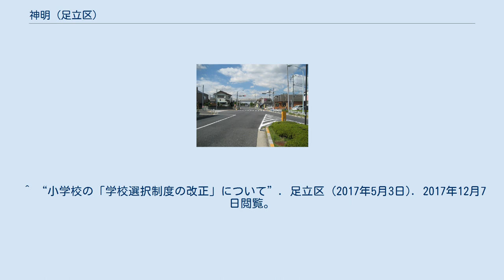神明 (足立区)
日本 」 東京都 」 足立区 」 神明 (足立区) 神明（しんめい）は、東京都足立区の地名。
現行行政地名は神明一丁目から三丁目。
 隣接する地域は、北は埼玉県八潮市浮塚・垳、東は六木、南は花畑運河を挟んで辰沼および神明南、西は綾瀬川を挟んで南花畑。
 東京都足立区の北東部、周囲を垳川、綾瀬川、花畑運河、葛西用水路に囲まれた町が神明である。
町域内に初等教育学校以上の教育機関がなく、域内学童は周囲を取り囲む川を越えて近隣の小中学校へと通っている。
 住宅地の地価は、2014年（平成26年）1月1日の公示地価によれば、神明1-3-4の地点で17万4000円/m2となっている。
 かつての神明は久左衛門新田と呼ばれていた。
この地のお宮を「神明様」として祀っていたことから、足立区成立時に久左衛門新田には神明町の名が付けられ、後の住居表示の実施の時にも神明の名が踏襲された。
 2017年（平成29年）12月1日現在の世帯数と人口は以下の通りである。
 久左衛門新田は寛永7年（1630年）に星野彦六という人物が辰沼新田とともに開墾した。
当時は土合村と呼ばれていたのが、彦六の子である久左衛門の時代に久左衛門新田と呼ばれるようになった。
元禄8年（1695年）の検地の時に久左衛門が願い出た時に久左衛門新田と改められたといわれるが、正保の頃（1644年-1648年）の記録には既に久左衛門新田と記載されている。
 ^ a b “足立区の町丁別の世帯と人口”. 足立区 (2017年12月4日). 2017年12月7日閲覧。